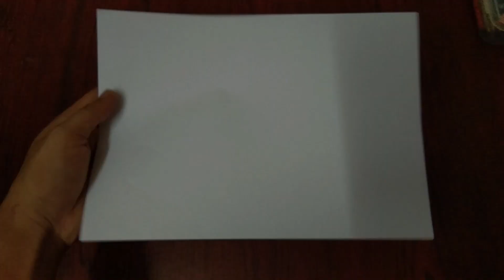How To Draw Among Us Character | Step by Step | Among Us Drawing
This is Just a Random drawing. Because There is really one impostor among Us.